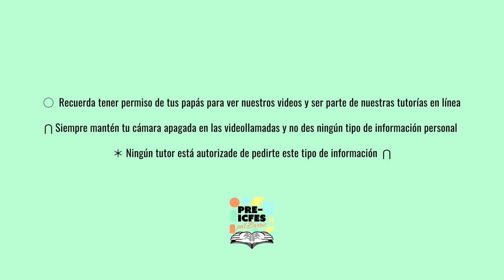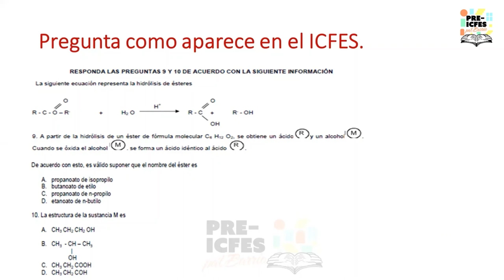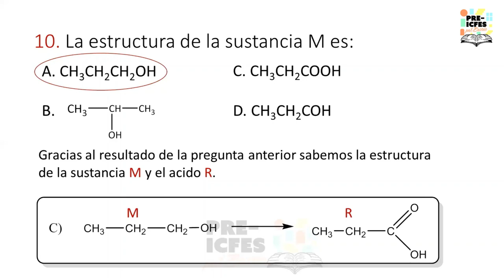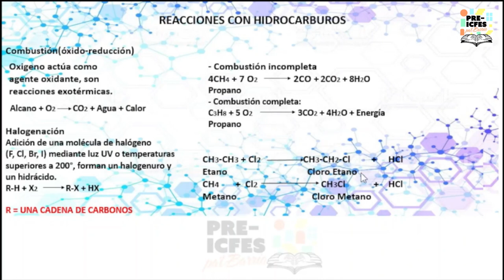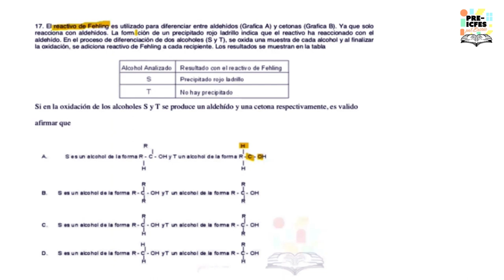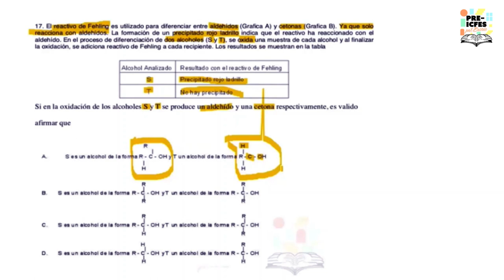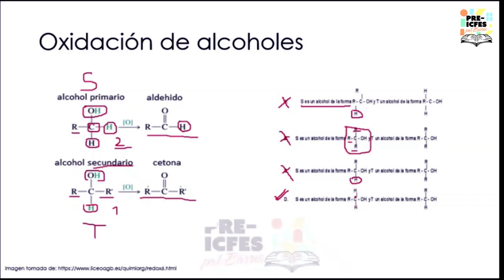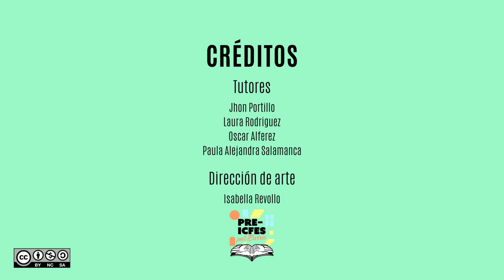3.19. Química - Reacciones (Clase 2)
Bloque: Química
Área: Química Orgánica
Tutores:
* Paula Alejandra Salamanca
* Jhon Portillo
* Laura Rodríguez
* Oscar Alférez
Tema: Reacciones (Clase 2)

*Síguenos*